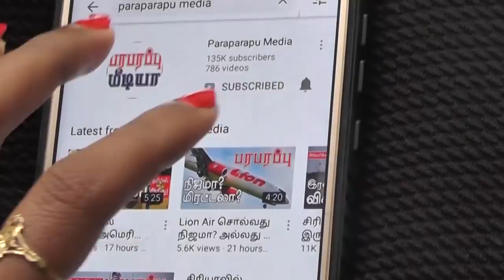அமெரிக்காவில் சீன பிரஜைகள் முடக்கப்பட்ட நிலையில்! என்ன செய்ய போகிறார்கள்? | Paraparapu World News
If H1-B visa holders lose their jobs they have 60 days to file for a change of status — such as becoming a tourist or student  or find a new employer willing to sponsor their work visa.